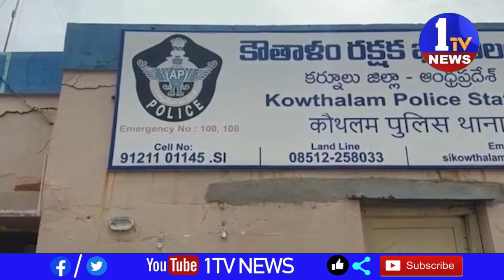కర్నూల్ కౌతాళం ముద్దాయిల అరెస్ట్